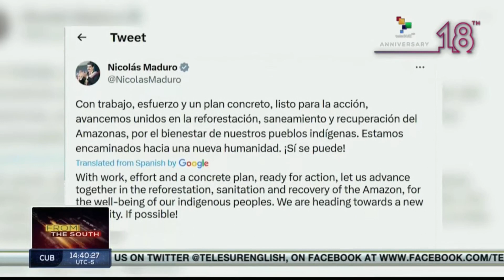Brazil: Amazon Summit advocates common climate action policy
The leaders of the eight Amazon rainforest countries are meeting for the first time in 14 years in Brazil, during the 4th Summit of the Amazon Cooperation Treaty Organization (ACTO), to try to achieve a common policy against deforestation and financing for sustainable development. teleSUR